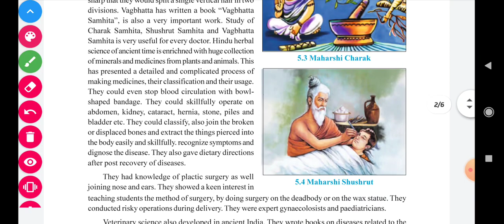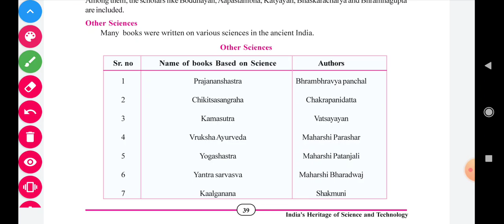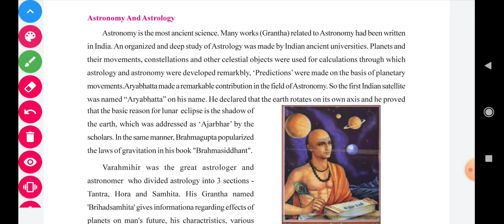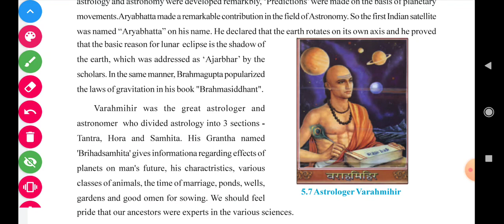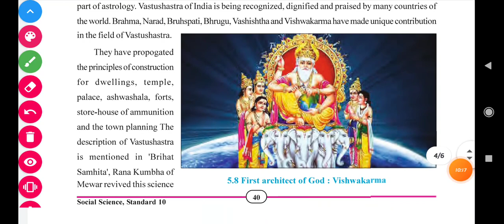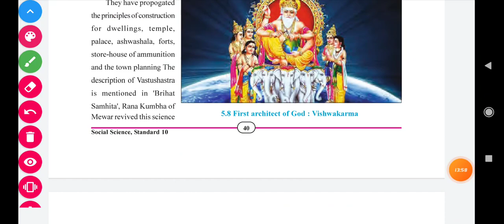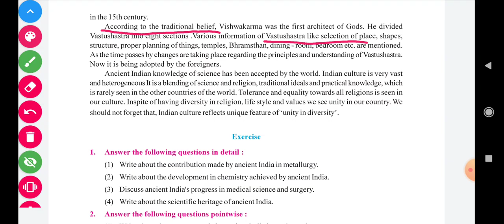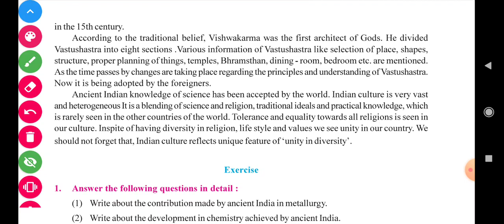10TH SS // UNIT - 5 // PART-2